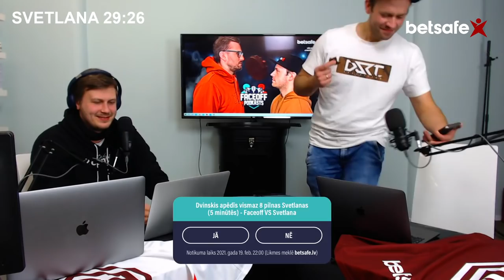Faceoff vs Svetlana Tiešraide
🍪 FaceOff Podkāsts iespējams skaļākais notikums šajā gadā - Kaspars Dvinskis, Toms Prāmnieks un tehniķis Rihards pārbaudīs savas spēju robežas, mielojoties ar garšīgajiem "Svetlana" cepumiem.
☝️ Būs izaicinājumi, būs prognozes un, protams, izēšanās!
🎞 Skaties tiešraidi Betsafe Sports piektdien, 19.02 21:30.

INFORMĀCIJA PAR SATURU:
Viena lieta, ko mēs gribētu atgādināt: tiešraides izmantojam, kā iespēju draudzīgi satiekoties vienkārši "patusēt". Tāpēc valoda/saturs vairāk piemērots 16+ auditorijai.

Šobrīd par to nedomājam 🙂 Tomēr PALDIES, ka vēlies mūs atbalstīt!

NOTEIKUMI:
Moda iegūšana: visbiežāk liksim savējos, kā arī citus satura radītājus;
Čats: galvenais uzdevums būt pieklājīgiem - ja zobojamies, tad mīļi pavelkam viens otru uz zoba;
Timeout: Tikai gadījumos, ja galīgi nemākat uzvesties!
Bans: Mums ļoti nepatīk banot cilvēkus, bet, protams - kam negadās?!
Reklāmas: Nē! Bet, ja kvalitatīvi iepazīstināsi mūs ar savu produktu, iespējams, atļausim.Turklāt paši ar prieku noreklamēsim.